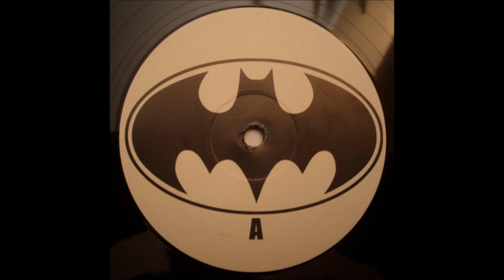DJ Oxide - Batman (Vocal Mix)